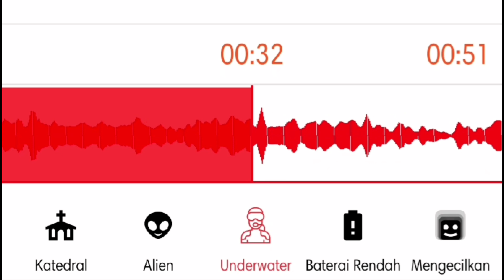into your arms no rap audio edit